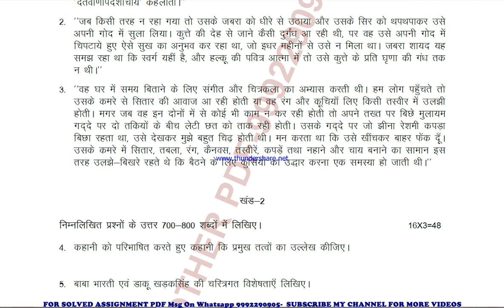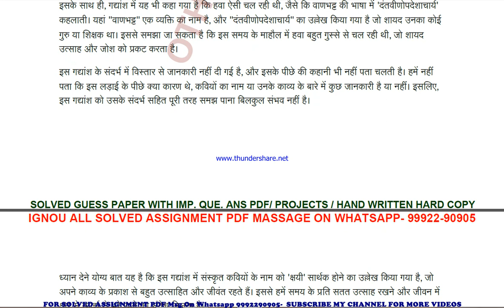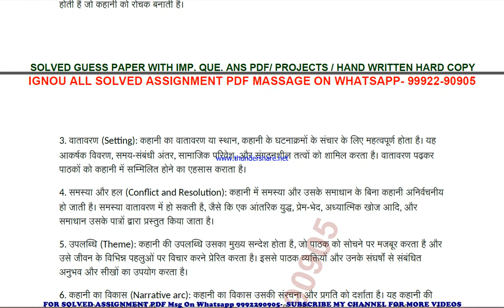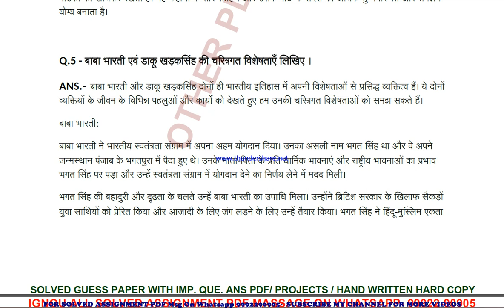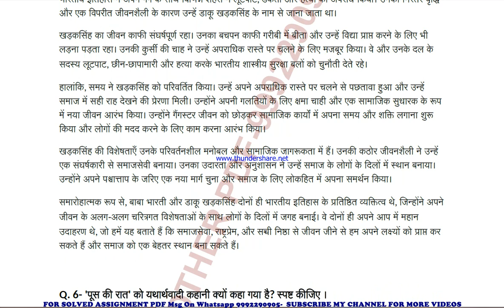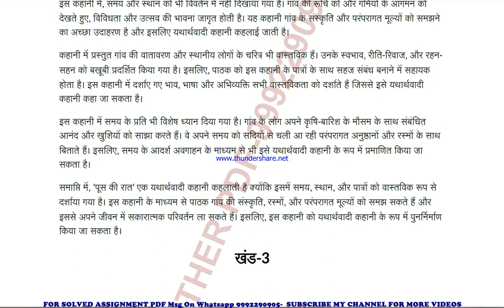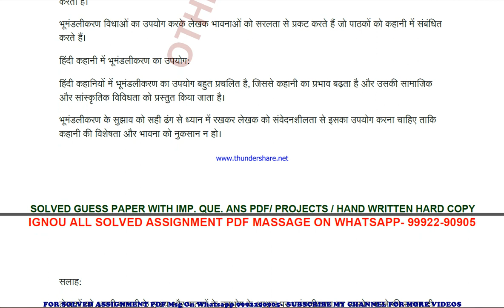bhdc 110 solved assignment 2023-24 | bhdc 110 solved assignment in hindi 2024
price-
bag-30rs

bhdc 110 ignou solved assignment 2024,
 ignou solved assignment bhdc 110,
 ignou bhdc 110 solved assignment free,
  solved assignment ignou 2023-24 bhdc 110,
 solved assignment of bhdc 110,
 bhdc 110 ignou solved assignment kaise download kare,
 ignou solved assignment 2023-24 bhdc 110,
ignou bhdc 110 solved assignment,
ignou bhdc 110 solved assignment 2023-24 in hindi,
ignou bhdc 110 solved assignment in hindi,
ignou bhdc 110 ignou assignment 2023-24 solved,
ignou bhdc 110 solved assignment 2023-24,
ignou ignou bhdc 110 solved assignment free,
ignou bhdc 110 solved assignment ignou 2023-24,
solved assignment ignou 2023-24 ignou bhdc 110,
bhdc 110 solved assignment ignou exam preparation ignou exam
bhdc 110 exam how to study for ignou,
exam bhdc 110 exam preparation preparation for,
gnou exams bhdc 110,
 ignou bhdc 110 exam preparation,